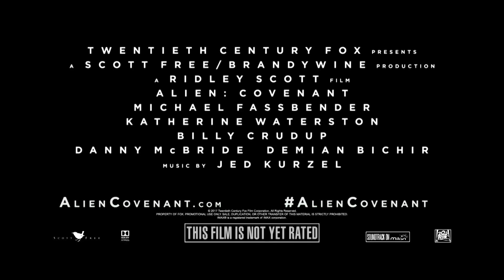АLIEN: COVENАNT Official Movie Clips Trailer (2017) Horror, Аlien Movie HD